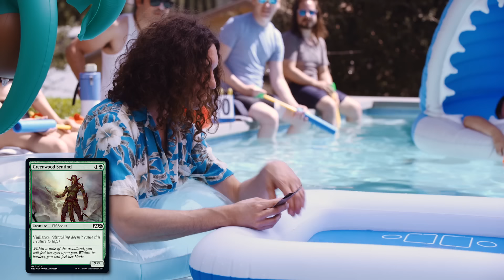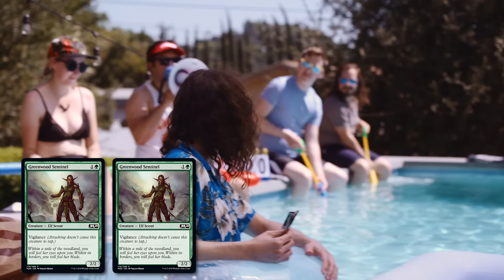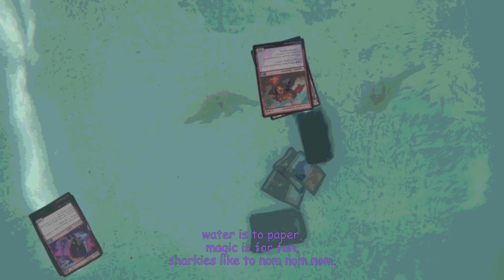Trying to Play MAGIC Underwater - Ten Minute Power Hour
This is the dream! Friends, Magic the Gathering, and an inviting pool of consequences!

Check out Magic the Gathering Arena on PC!